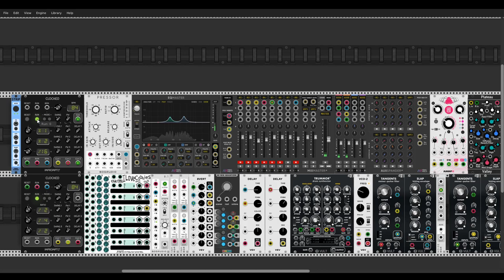Live Jam (VCV Rack and Guitar)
First try going live via YouTube